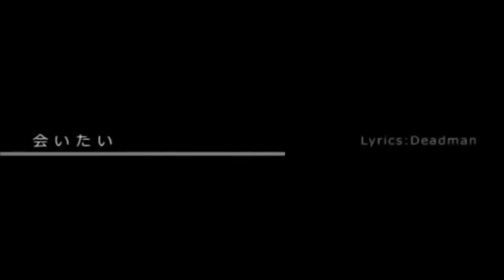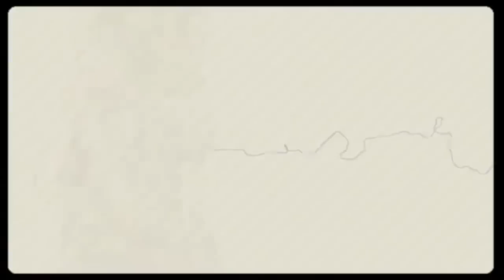【Cover】会いたい (Aitai) 【Vinar】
At last new solo cover haha :)) it's been a long time since i recorded a solo song. XD I sang this song because of my idol Pokota, hope you like it :D.  Uploading this video took me a lot of time lol so I just leave my pc open while i'm sleeping lol :))

Thanks to Kran for mixing the vocals and to coda for balancing the volume and to ehmz for downloading this video and rendering it. :D Thanks guys for the help :D

#87 - Most Discussed (Today) - Music - Japan 050611
#18 - Most Discussed (Today) - Music - Japan 050611
#16 - Most Discussed (Today) - Music - Japan 050711
#93 - Top Rated (Today) - Music - Japan 050711
#69 - Most Discussed (This Week) - Music - Japan 051110